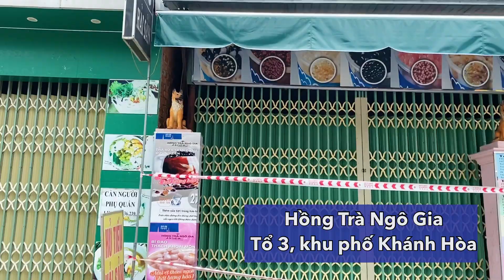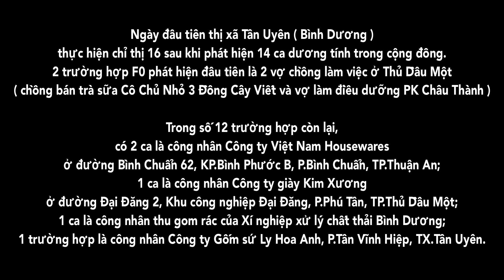Tân Phước Khánh Tân Uyên Bình Dương Chạy 1 Vòng Xem Những Nơi Đang Bị Phong Tỏa | Ngày 16 tháng 06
Tân Phước Khánh Tân Uyên Bình Dương Chạy 1 Vòng Xem  Những Nơi Đang Bị Phong Tỏa